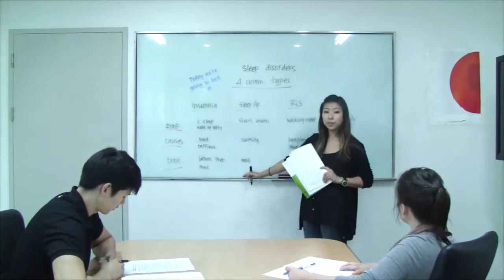ILE indepthanalysisreview answerjustification 2